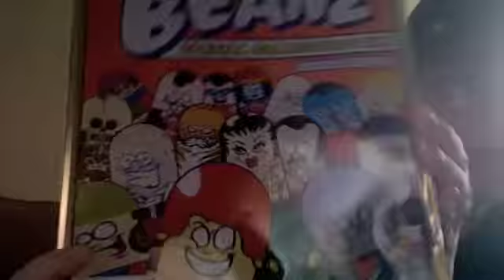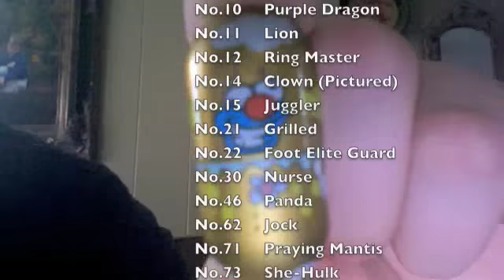My Mighty Beanz collection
This is my Mighty Beanz collection. Mainly for hulleywood1. Well here is my collection with the gold edition.